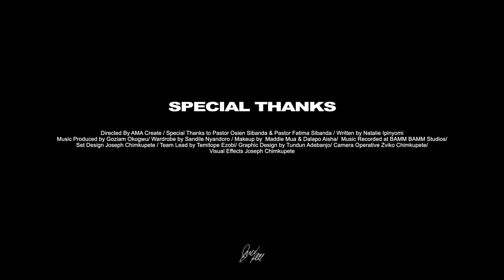GHIC Music - Things Are Coming Together OFFICIAL MUSIC VIDEO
Captured by the stunning Clifton Suspension Bridge in Bristol, GHIC Music has this message of hope for you.

GHIC Music is the musical arm of God's House International Centre, a parish of the Redeemed Christian Church of God (RCCG). We are a dynamic team aiming to bring about God's kingdom here on Earth through music.